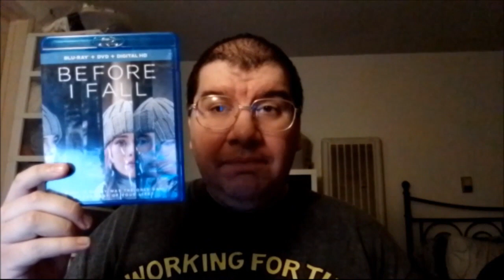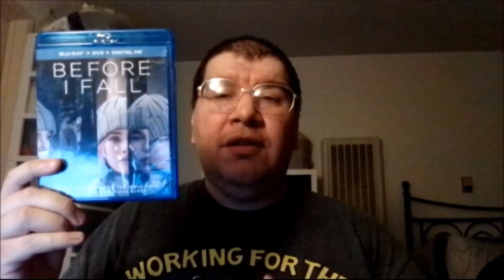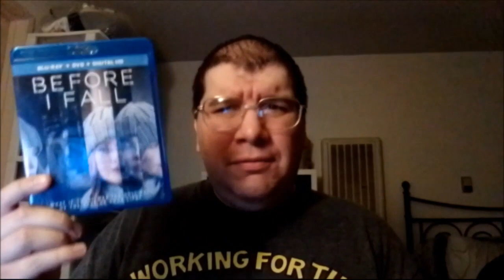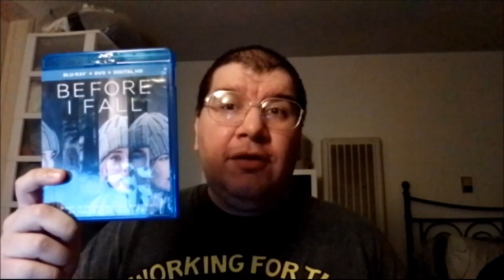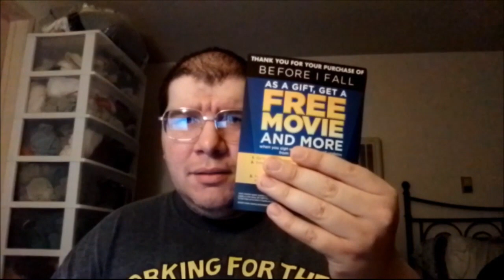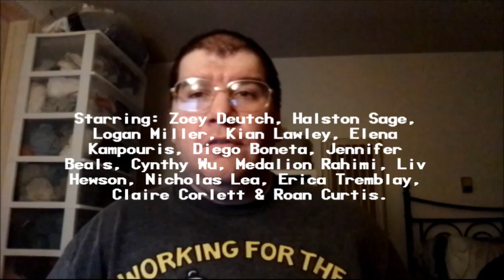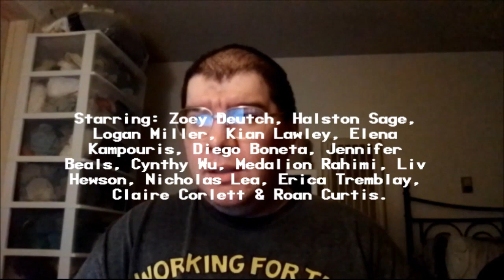Before I Fall (2017): Joseph A. Sobora's Movie Review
My Movie Review of "Before I Fall" (2017).
Starring: Zoey Deutch, Halston Sage, Logan Miller, Kian Lawley, Elena Kampouris, Diego Boneta, Jennifer Beals, Cynthy Wu, Medalion Rahimi, Liv Hewson, Nicholas Lea, Erica Tremblay, Claire Corlett & Roan Curtis.

Written By: Maria Maggenti & Gina Prince-Bythewood (Based on the Novel By: Lauren Oliver). Directed By: Ry Russo-Young.